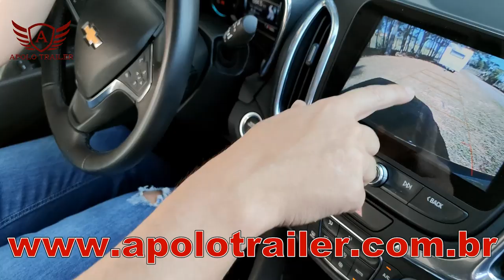Como engatar e desengatar o trailer no carro.